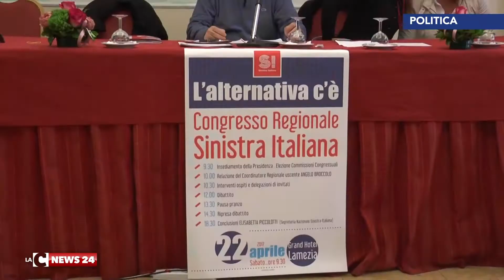Il primo congresso di Sinistra italiana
A Lamezia Terme, il primo congresso regionale di Sinistra Italiana.